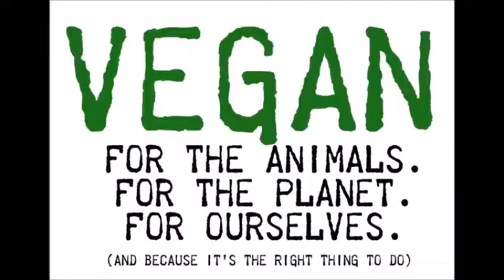Green tea benefits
Green tea is a type of tea that is made from Camellia sinensis leaves that have not undergone the same withering and oxidation process used to make oolong and black tea. Green tea originated in China, but its production has spread to many countries in Asia.

Several varieties of green tea exist, which differ substantially because of the variety of C. sinensis used, growing conditions, horticultural methods, production processing, and time of harvest.